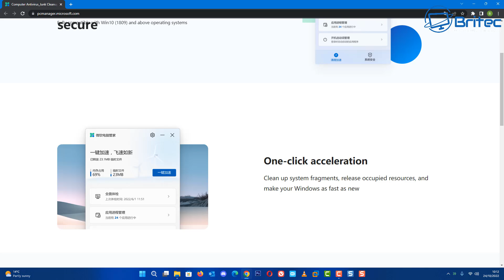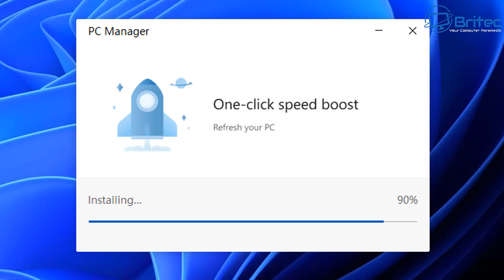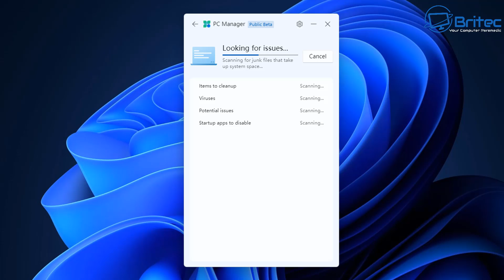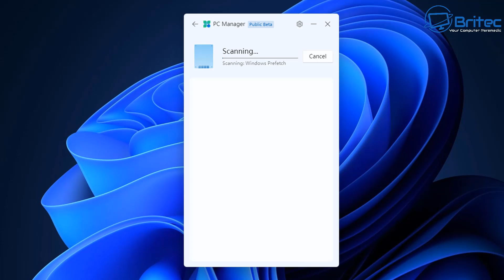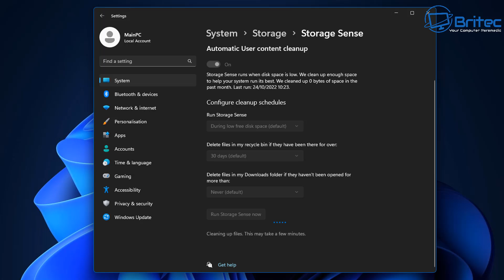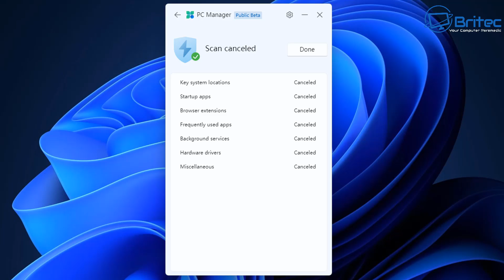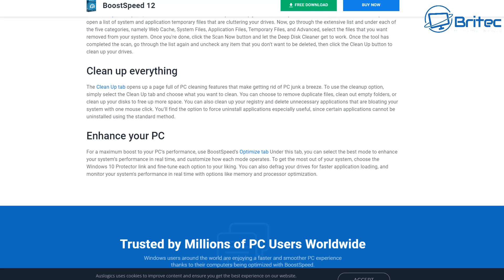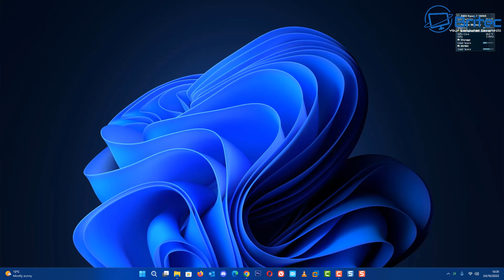How to Optimize Windows 11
Microsoft is working on its own PC optimizer for Windows 11, its a tiny app that will boost performance of windows and clean pc using its built in system maintenance feature according to Microsoft.